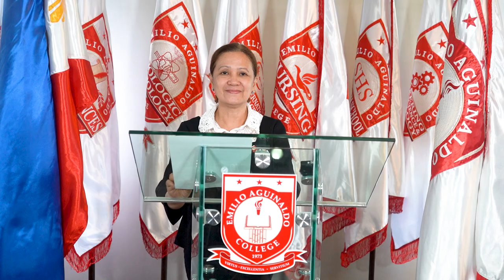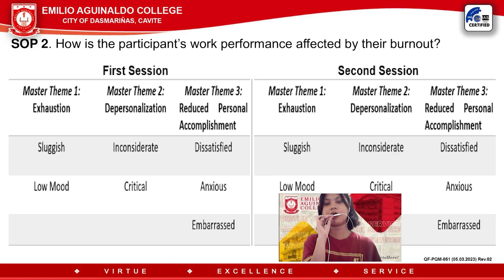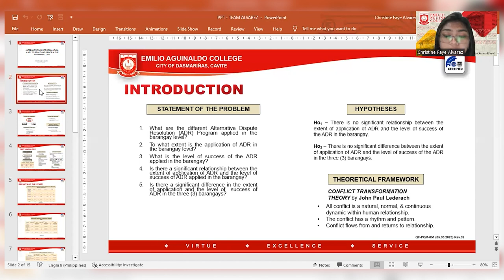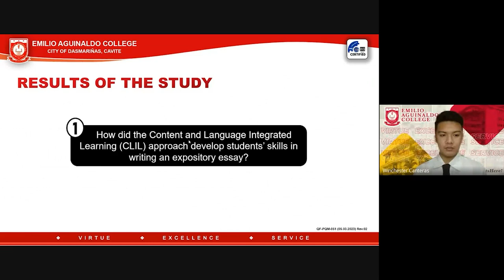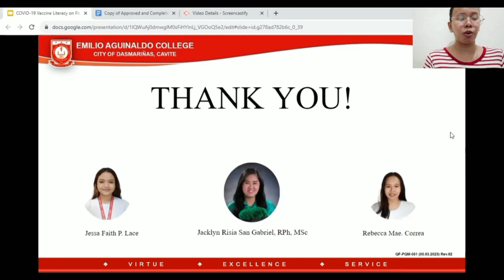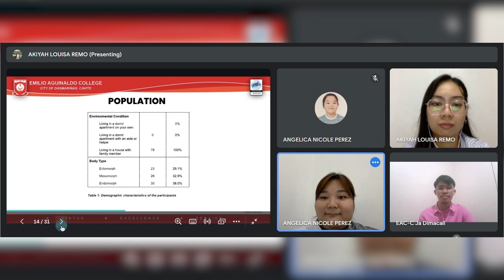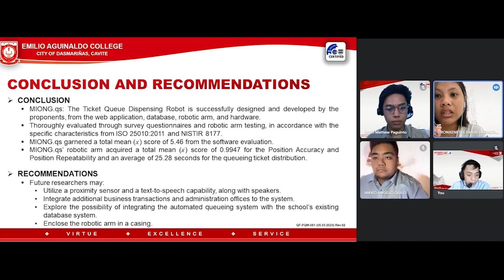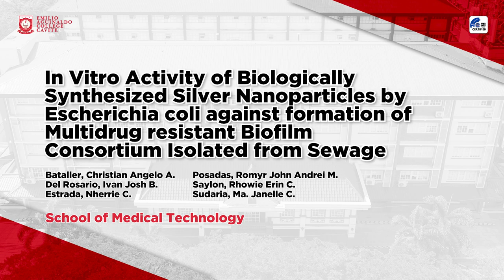𝐔𝐧𝐝𝐞𝐫𝐠𝐫𝐚𝐝𝐮𝐚𝐭𝐞 𝐓𝐡𝐞𝐬𝐢𝐬 𝐨𝐟 𝐭𝐡𝐞 𝐘𝐞𝐚𝐫 / 𝐒𝐭𝐮𝐝𝐞𝐧𝐭 𝐑𝐞𝐬𝐞𝐚𝐫𝐜𝐡 𝐂𝐨𝐥𝐥𝐨𝐪𝐮𝐢𝐮𝐦 𝐟𝐨𝐫 𝐀𝐜𝐚𝐝𝐞𝐦𝐢𝐜 𝐘𝐞𝐚𝐫 𝟐𝟎𝟐𝟐-𝟐𝟎𝟐𝟑!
Join us for an inspiring showcase of research findings by our talented Emilian student researchers, broaden your knowledge, and support your fellow students.